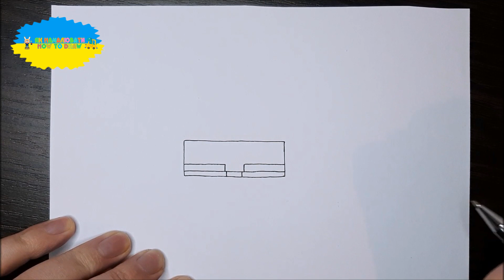Як намалювати будинок | How to draw a house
Дивіться в цьому відео як намалювати будинок
Пишіть в коментарях кого намалювати в наступних відео
На малюнку напишіть своє ім’я, країну і місто
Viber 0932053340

See how to draw a house in this video
Write in the comments who to paint in the upcoming videos
Send me your versions of my drawings and I will make a video "Drawings from subscribers")))
Write your name, country and city on the picture
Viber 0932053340